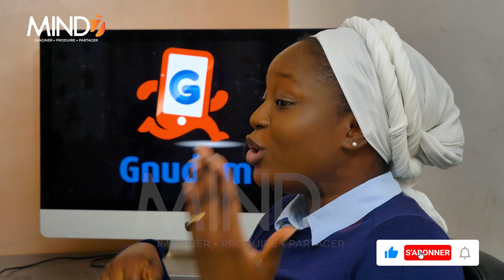Show Business Avec GNUDEM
Le concept Show Business est une fenêtre ouverte aux Acteurs culturels pour mieux partager leurs pensées et philosophie.
L'entreprise audiovisuelle et cinématographique MIND7 vous propose différents sujets pour mieux vous faire comprendre l'univers culturel et la dimension artistique de ces derniers.